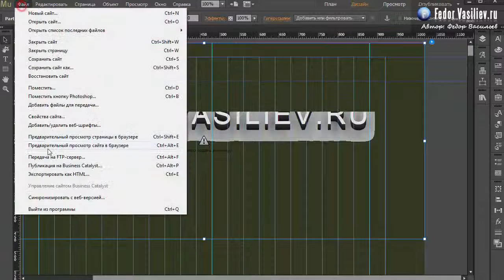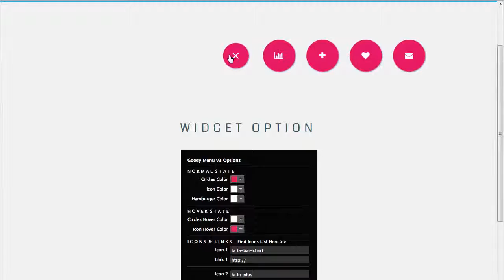69.Виджет анимированный градиент в Adobe Muse | 2015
Из этого урока вы узнаете: как с помощью специального виджета сделать плавную анимированную смену градиента, для вашего bekrgaunda.